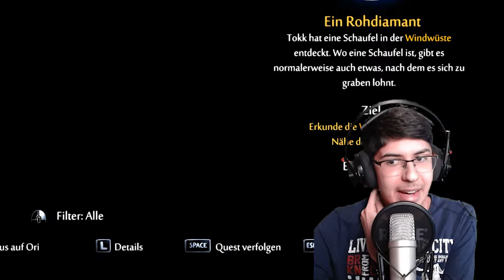Ori and the Will of the Wisps #28 / Wie wir kommen hier noch nicht rein?!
Let`s Play zu Ori and the Will of the Wisps Part 28 / Wie wir kommen hier noch nicht rein?! (1080p/60FPS/STORY)

In diesem Video versuchen wir das Irrlicht aus der Wüste zu holen. Jedoch wird uns der Eingang zu diesem verwehrt, da wir noch nicht die anderen Lichter haben! Aus Frust ziehen wir zurück und nehmen immerhin noch eine Quest und eine Geisterprüfung mit. Vielleicht finden wir in der Brunnenquelllichtung ja eine Beschäftigung. Viel Spaß!

Herzlich willkommen auf meinem Kanal! Hier werdet ihr vorrangig Gaming Content vorfinden und darunter hauptsächlich Nintendo Content. Also an alle Nintendo Fans: Hier seit ihr richtig. Aber auch die Nicht-Nintendo-Fans sind hier herzlich willkommen, denn hier kommt nicht nur reiner Nintendo Content, also seit bereit, wenn mal etwas besonderes hier läuft ;) Ich mache keine regelmäßigen Videos, bemühe mich aber jeden Tag zu verschiedensten Zeitpunkten welche zu uploaden. Da ich bald mit der Ausbildung beginnen werde, können die Videos und Streams noch seltener kommen... Die Livestreams kommen normalerweise Mittwochs, Freitags und Sonntags von 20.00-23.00 Uhr. Infos zu den Spielen, die ich bringe, erfahrt ihr in der richtigen Kanalinfo. Was anderes gibt es nicht zu sagen. Ich freue mich auf euch :)

Empfohlene Videos

Mein Equipment

Capture Card: Elgato Game Capture HD 60 S
Tastatur: AUKEY Mechanische Tastatur

Social Media

Hier könnt ihr Spenden einreichen!

Turniergewinner/in der letzten Season

Ehren-Nuggets

🥇. ElekDog (Richtiger Bonzenbrecher)
🥈. Slimekid (Ehrenmann vom Feinsten)
🥉. DerCryptex (zuverlässiger Partner)

Mehr Videos

Jetzt da du alles wichtige weißt, wünsche ich dir viel Spaß auf meinem Kanal und im Video!